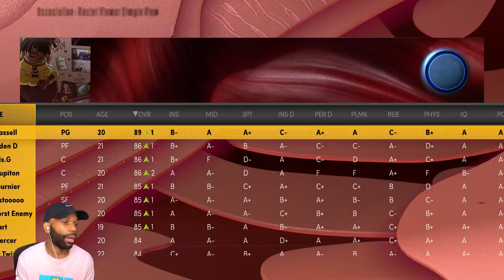DERON WILLIAMS PUSHED ME - "NBA 2K22" MyNBA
NBA 2K22 MyNBA Gameplay Walkthrough Part 1 and until the ending part will include the full NBA 2K22 Gameplay on PS5. This NBA 2K22 is recorded in 1440p HD with the MyNBA MyLeague MyGM custom rosters for a full control My Career experience.

🔴 Timestamps:
0:13 - Intro
1:16 - Game 13 Season 2
29:12 - Badges and Attribute Upgrades

🔴 More NBA 2K22 videos:
✅ MY FIRST Day on the PARK IN NBA 2K22 with Great Value MICHAEL JACKSON! - NBA 2K22 PS5 Park Gameplay

✅ THROW THE WHOLE TEAM AWAY! - NBA 2K22 PS5 - My Career - Part 2 - (Custom MyNBA MyLeague MyGM)

✅ CREATION OF THE NUTZ GANG! - NBA 2K22 PS5 - My Career - Part 1 - (Custom MyNBA MyLeague MyGM)